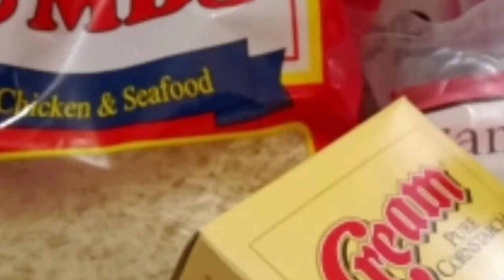Leche Frita - Fried Milk (Spanish Dessert)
Try this different Spanish dessert with a twist!

Leche frita is a Spanish sweet typical of northern Spain. It is made by cooking flour with milk and sugar until it thickens to a firm dough which is then portioned, fried and served with a sugar glaze and cinnamon powder.

Wikipedia
Place of origin: Spain
Main ingredients: Flour, Milk, Sugar, Cinnamon

Easy step by step procedures
so try yours now!
Post your leche frita version at the

HAPPY COOKING!

this video is requested by my beloved ate bebeth

for more reciepe suggestions, pls also comment
down below